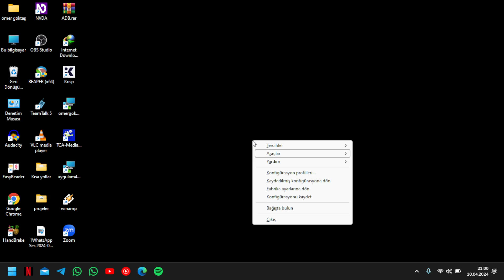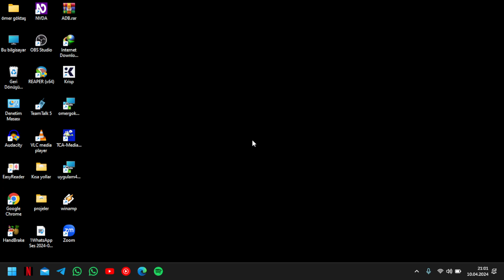NVDA URL kısaltma eklentisi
Bu eklenti, NVDA is.gd ile olan URL'leri kısaltmak için kullanılır.
NVDA menüsü, Araçlar alt menüsüne gidin ve URL Kısaltıcı öğesini etkinleştirin.
• Kayıtlı URL'lerden birini seçmek için bir liste. Bu listeden, arama yapmak için shift+tab tuşlarına ve aşağıdaki düğmelerden birine basmak için tab tuşuna basın.
• Kısaltılmış URL'yi kopyala. Bu, URL listesinden Enter tuşuna basılarak da etkinleştirilebilir.
• Seçilen URL ile ilgili ayrıntıları gösteren salt okunur bir kutu.
• Yeni bir URL'yi kısaltmaya yönelik kontroller kümesi: Yeni URL'yi sağlayın; isteğe bağlı olarak kısaltılmış URL için bir görünen ad ve özel bir alt ek belirleyebilirsiniz. Son olarak URL'yi Kısalt düğmesine basın.

VİDEOMUZU BEĞENMEYİ, PAYLAŞMAYI VE YORUM  YAPMAYI UNUTMAYIN.